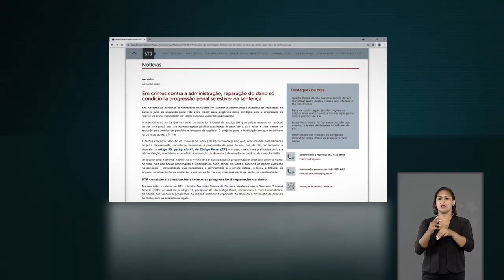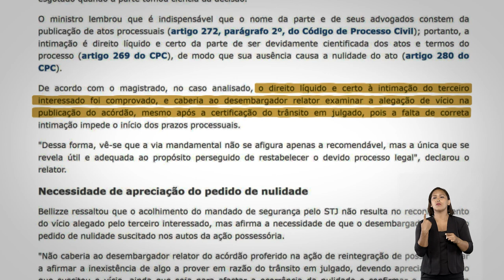STJN nº 330: Decisões sobre a boate Kiss, Marielle Franco e o prefeito do Rio estão no STJN.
O programa STJ Notícias, que vai ao ar nesta segunda (29), apresenta importantes julgamentos do Superior Tribunal de Justiça (STJ) realizados na última semana. Entre eles, o da Quarta Turma que decidiu que provedores de internet devem fornecer dados cadastrais dos usuários que postaram vídeos com ofensas à vereadora do Rio de Janeiro, Marielle Franco, assassinada em 2018.

Nesta edição do programa, também estão em destaque outros dois assuntos de repercussão discutidos pela Sexta Turma: o trancamento de ação penal contra o prefeito do Rio de Janeiro, Eduardo Paes, por crimes na contratação de obras para as Olimpíadas de 2016 e o julgamento que anulou decisão de primeiro grau que havia ampliado o tempo de debates no tribunal do júri a respeito do incêndio da boate Kiss. O julgamento está marcado para 1º de dezembro.